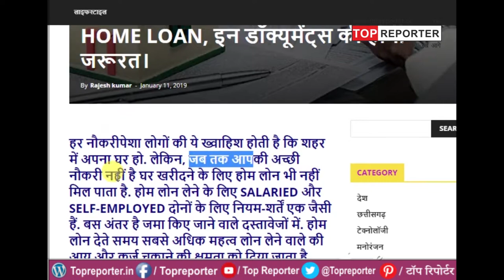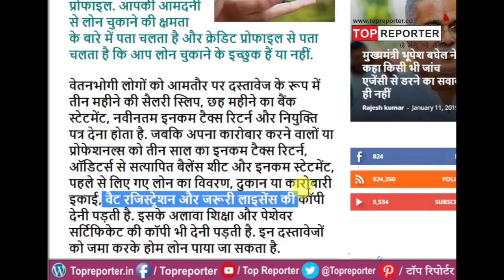नौकरी नहीं करने के बावजूद ऐसे मिल सकता है Home Loan, इन डॉक्यूमेंट्स की होगी जरूरत